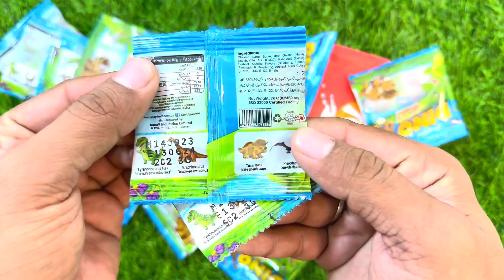POINTER JELLY | ASMR